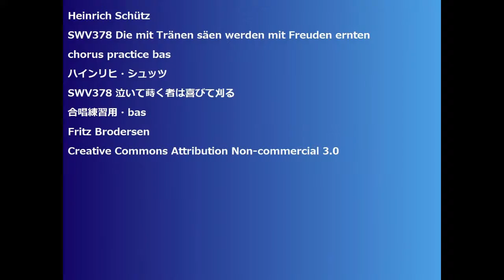Heinrich Schütz SWV378 Die mit Tränen säen werden mit Freuden ernten chorus practice bas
Heinrich Schütz
SWV378 Die mit Tränen säen werden mit Freuden ernten
SWV378 泣いて蒔く者は喜びて刈る
合唱練習用・bas
Fritz Brodersen